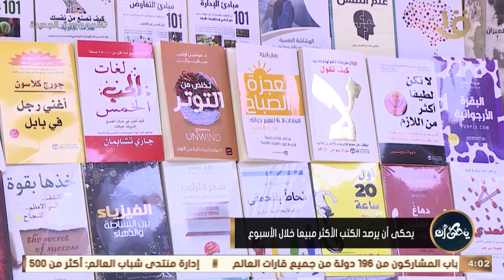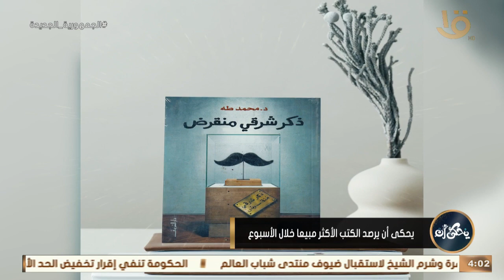يحكى أن يرصد الكتب الأكثر مبيعا خلال الأسبوع